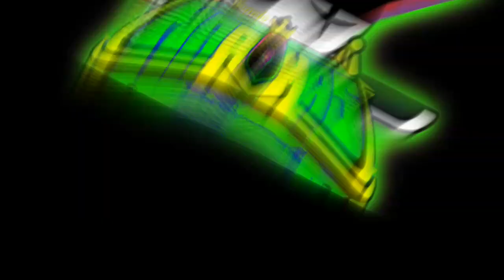El Sueño De Mi Vida 2021 "Limpia" Grupo Betos Kumbia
Solo Calidad Publicidades Luffy